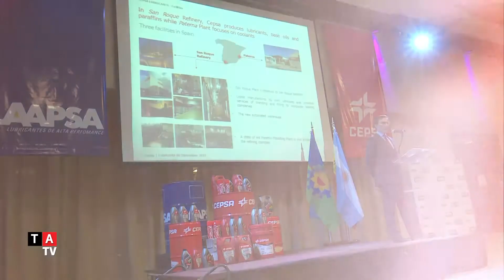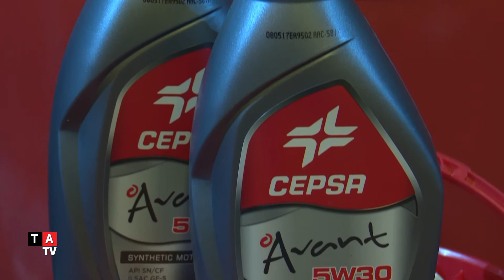Institucional Cepsa Laapsa: Sociedad entre ambas Empresas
CEPSA llega a la Argentina, para implantar y asentarse con toda su gama completa de lubricantes de la mano de LAAPSA